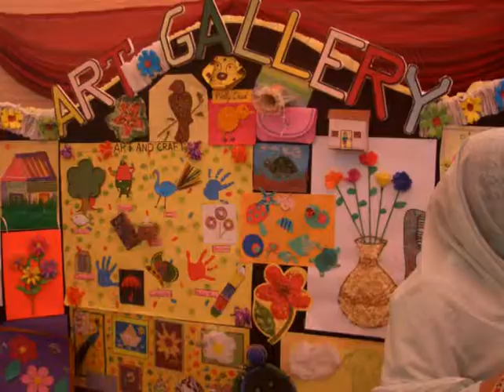FALCON HOUSE GRAMMAR SCHOOL CARNIVAL CAMPUS SEVEN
Khuzaim Umair made slideshow for all the student of falcon house grammar school with the help of youtube.

Thanks youtube